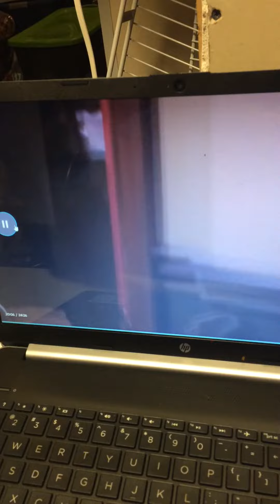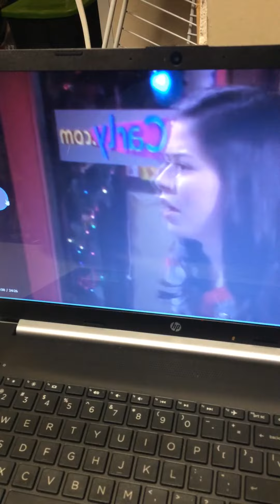ICarly Miranda Crying